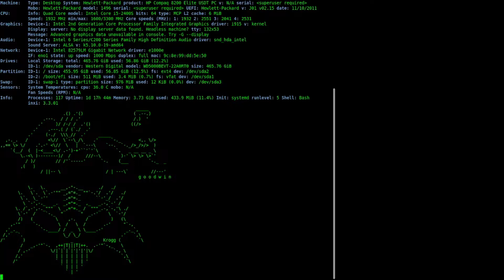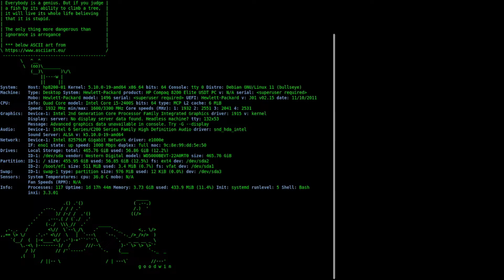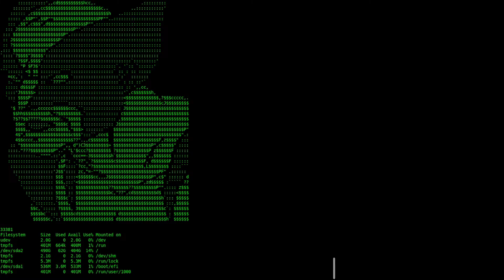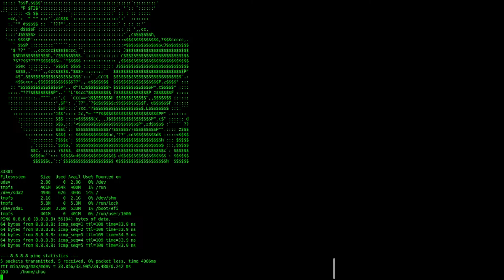การวนลูป bash script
คิดถึงสมัยเข้าวงการคอมฯ ใหม่ๆ อาจารย์ผู้ประสาทวิชาทำ script ให้วนลูปไปตลอดการ เพื่อใช้สำหรับตรวจสอบเน็ตเวิร์คในวงภายในหลุดหรือไม่ สมัยนั้นยังต่อกันด้วย coaxial bus แล้วมาเป็น star ก่อนที่จะมี UTP

วันนี้มาลองวิชาเห็น Ascii Art สวยๆ เลยนำมาวนลูปแสดง ด้วย bash script

ร่วมแสดงความคิดเห็น คำแนะนำของท่าน
จะถูกนำมาใช้ในการพัฒนาปรับปรุงงานต่อไป

สนับสนุนการเงินได้ตามคุณค่าที่ท่านได้รับ ที่
- บัญชีกสิกรไทย 003–3–29344–5

เนื้อหาที่จัดทำขึ้นมานี้ มาจากการลงมือทำ
บางเนื้อหามีความเสี่ยง โดยทำด้วยความระมัดระวัง
Do it on your own risk.